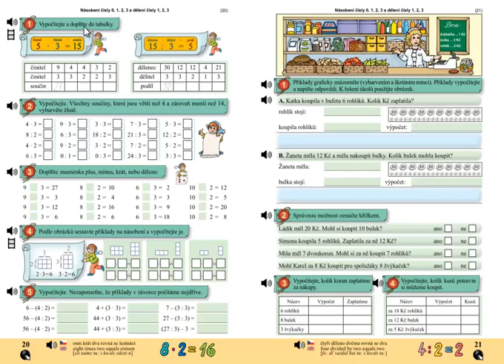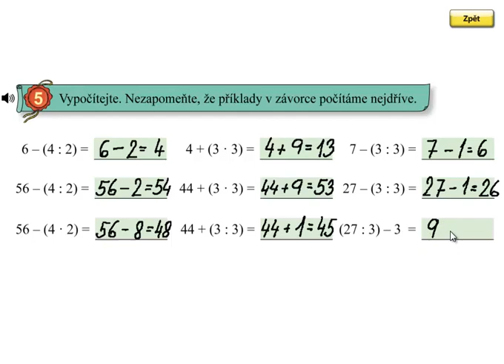Násobení 0,1,2,3, dělení 1,2,3; Matýskova matematika 6.díl, strana 20, cvičení 5